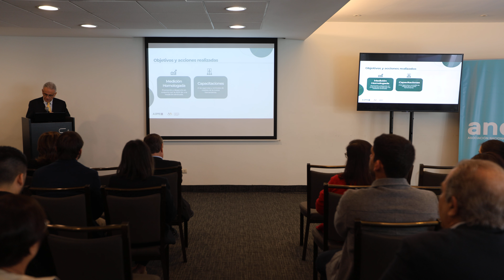Evento Anda-Luis Herrán parte 2